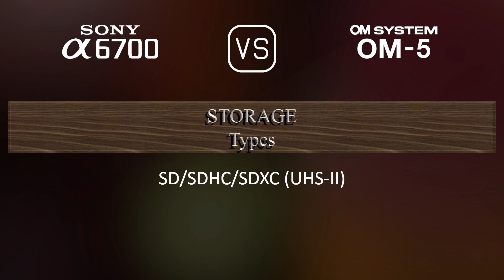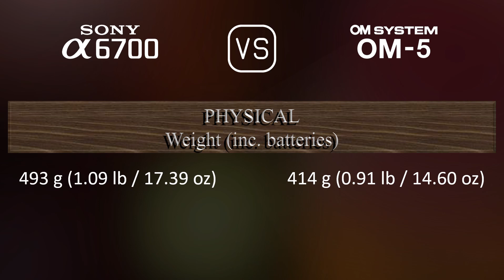Sony A6700 vs. OM SYSTEM OM-5: A Comparison of Specifications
This video overviews the Sony A6700 and the OM SYSTEM OM-5 in a parallel comparison of specifications.

00:25 LAUNCH
00:33 BODY
00:40 SENSOR
01:01 IMAGE
01:16 OPTICS & FOCUS
01:41 SCREEN
01:58 VIEWFINDER
02:13 PHOTOGRAPHY FEATURES
03:06 VIDEOGRAPHY FEATURES
03:20 STORAGE
03:24 CONNECTIVITY
03:49 PHYSICAL
04:07 MISC